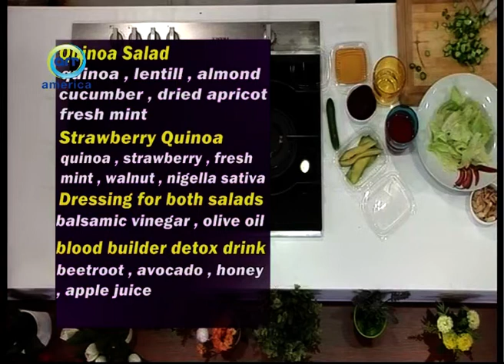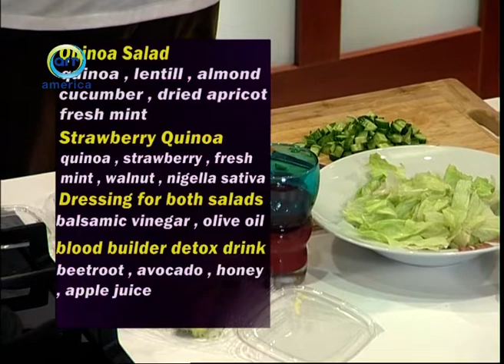اختصاصية التغذية نيفين بشير و الشيف ماهر عبيد طريقة تحضير Quinoa Salad